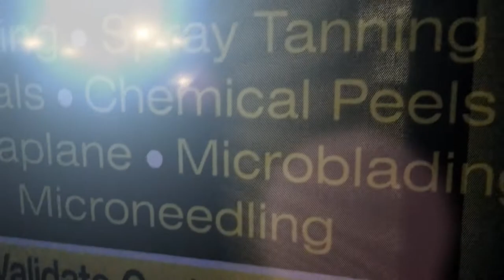ตัดผมในอเมริการาคาเท่าไหร่ เมื่อต้องไปตัดผมในช่วงโควิด 19 ตามติดชีวิตต่างแดน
วันนี้หน่องพามาร้านตัดผมนะคะ เป็นซาลอนในตึกรวม ซึ่งช่างแต่ละท่านเค้าก็ไปเช้าพื้นที่ในตึกเพื่อเปิดร้านซาลอน ซึ่งเป้นครั้งแรกที่หน่องไปร้านซาลอนแบบนี้ จำได้ว่าครั้งสุกท้ายที่ตัดผมในอเมริกาคือนานเกือยสี่ปีแล้ว

ร้านตัดผมแบบนี้จะสะอาดและเป้นส่วนตัวมากๆค่ะ เนื่องจากช่างผมจะให้ลูกค้าเข้าไปได้เพียงครั้งละหนึ่งท่านเท่านั้น ซึ่งการเข้าร้านซาลอนชนิดนี้เราต้องทำนัดล่วงหน้าค่ะ หน่องก็นัดล่วงหน้าสองสัปดาห์

ค่าบริการมาตรฐานคือตัดผมเพียงอย่างเดียวนะคะ ไม่มีสระ ไดร์ แต่หากต้องการทำครบทั้งสามชนิดคือ ตัด สระ ไดร์ ก็จะบวกราคาเพิ่ม เรียกง่ายๆว่าแตกต่างจากซาลอนที่ไทยมากๆค่ะ